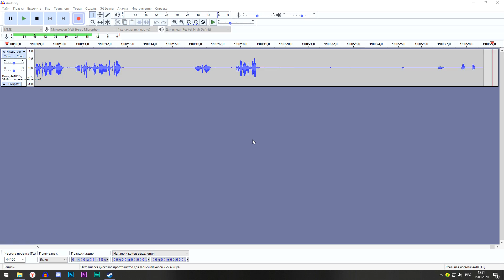ОЧЕНЬ СЛОЖНЫЙ ФИНАЛ. STALKER Тень Чернобыля прохождение на тайниках 2 сезон #7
Один из самых сложных для меня финалов.

▼ ОСНОВНЫЕ ССЫЛКИ ▼